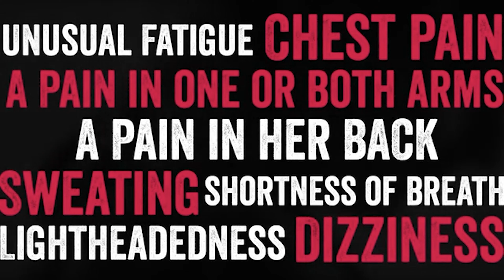AHS Countdown | Week 11 - #4 Auburn at #8 Baker | AHSAA Playoffs First Round